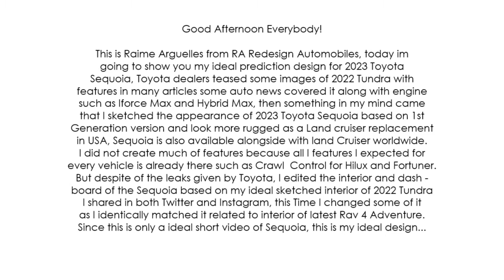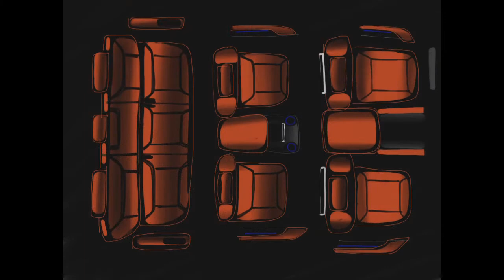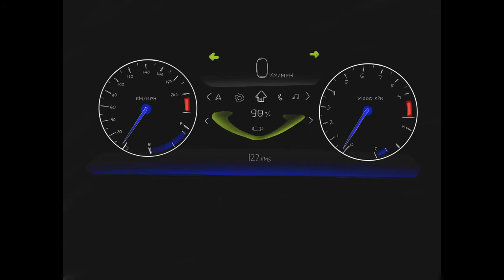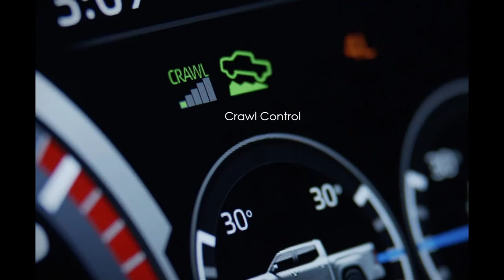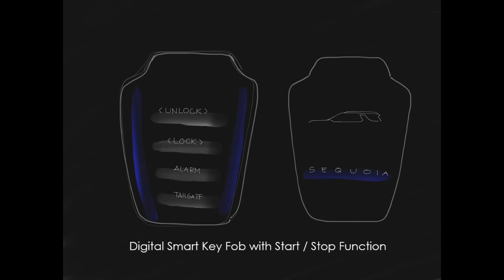2023 All New Toyota Sequoia Ideal Redesign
This is the design i imagined from my vision based on 2022 Tundra, It has extra Features that is on my wishlist.